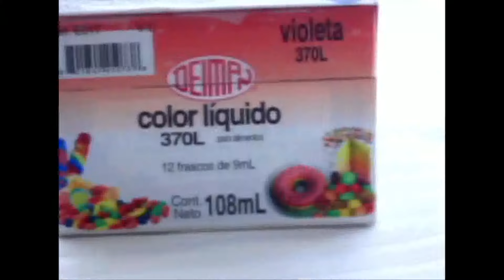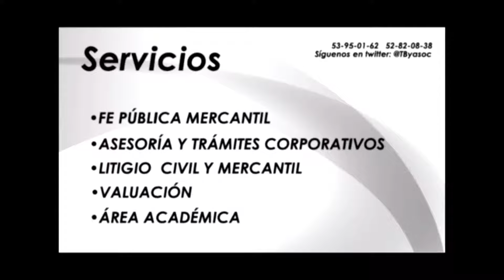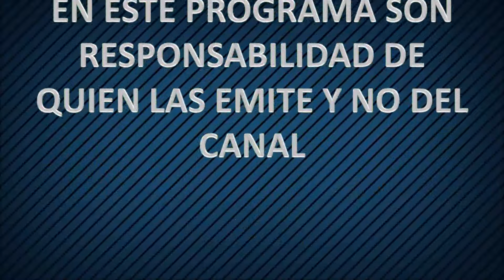Entretenimiento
08 dic 15
Programa: Stalkeando
Conductores: Daniela Alexis, Pamela Ortíz y André Téllez